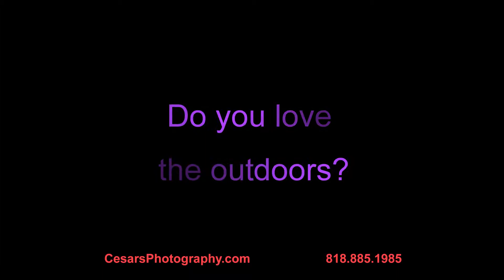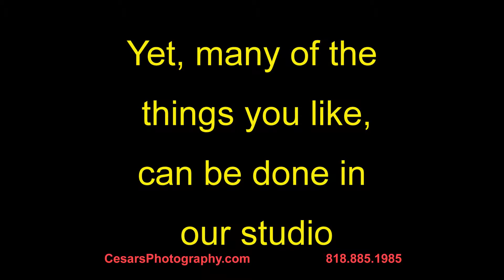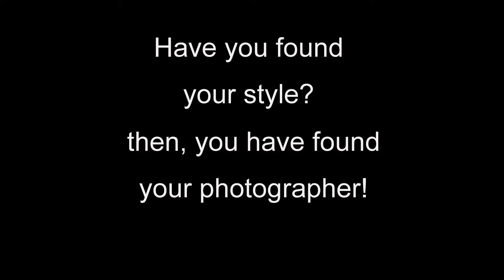Cesar's Photography "Your Style"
What do you envision on your next portrait session? Do you have a unique idea? Have you found your style? Then, you have found your photographer. Cesar's Photography